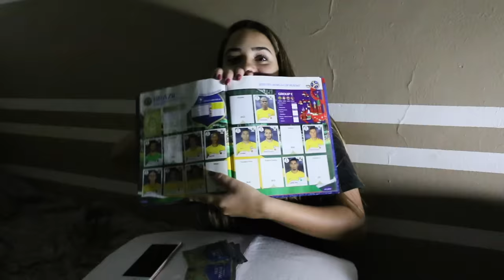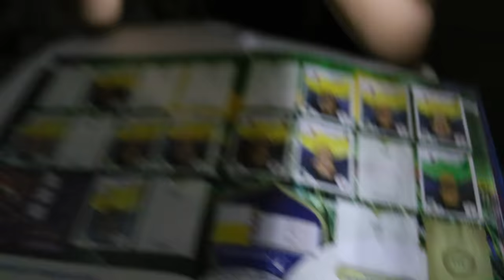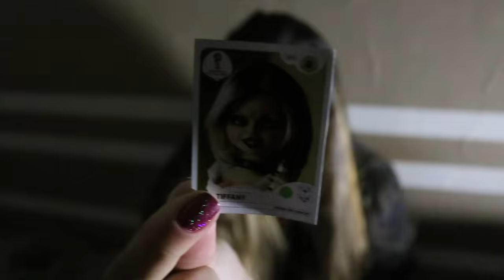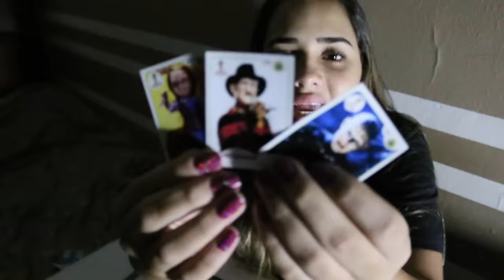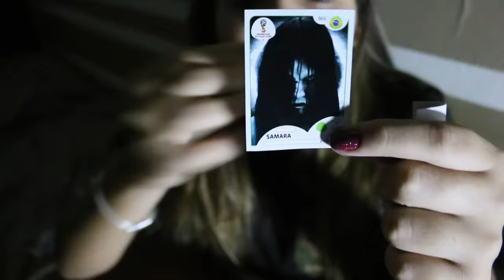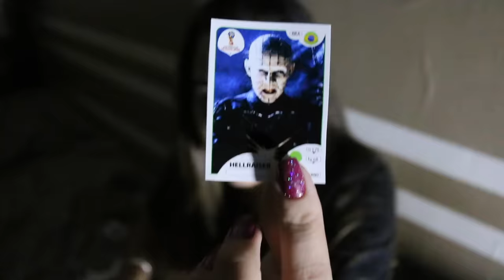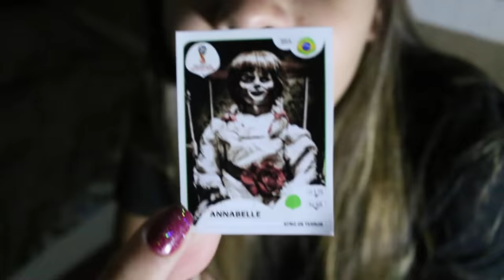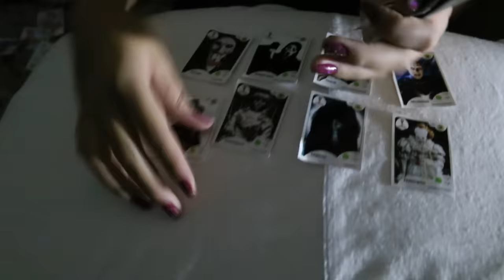NUNCA ABRA FIGURINHA DA COPA AS 3:00 HORAS DA MANHÃ - ANNABELLE e TIFFANI APARECEU!